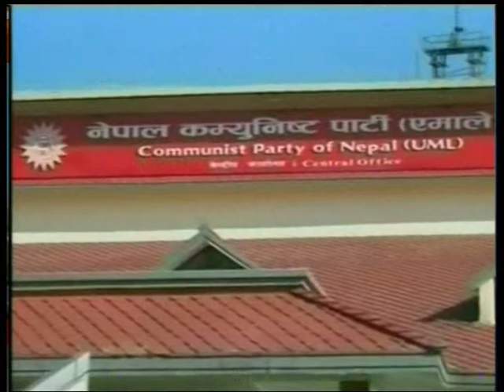Nepal 1 Tivra Samachaar by Anita Bhattarai 08-09-2017